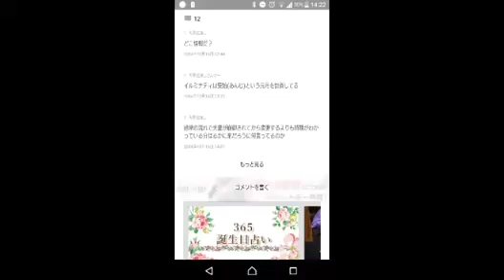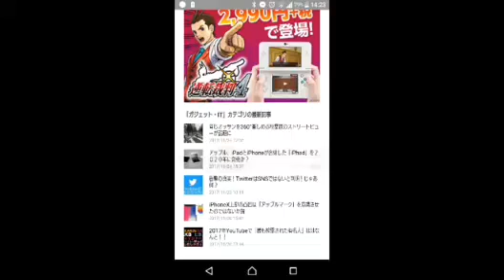今年で平成が終わるだと、、！？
来年から新年号へ！！ 皇太子様 天皇に即位するそうです。